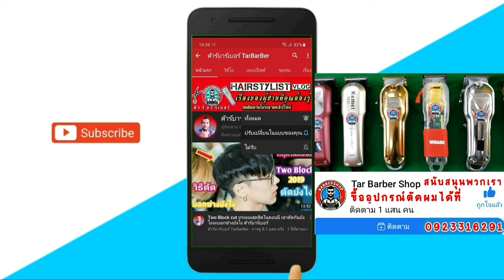เทคนิคฝึกซอยผมด้านบน สำหรับผู้เริ่มต้นเรียนตัดผม ฝึกแบบนี้ซอยผมได้เก่งเร็วชัวร์ | ช่างมีสาระ